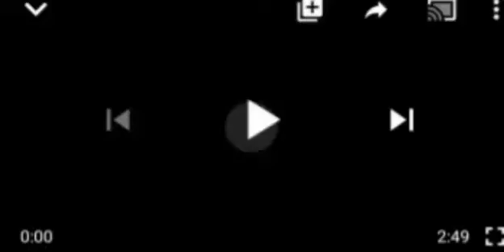BREAKING!!! OKOROCHA FIÑÅLLY FLOAT NEW POLITICAL PARTY, DECAMP FROM APC! SEE FOR YOUR SELF.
Rochas Okorocha#New Party (NNM)